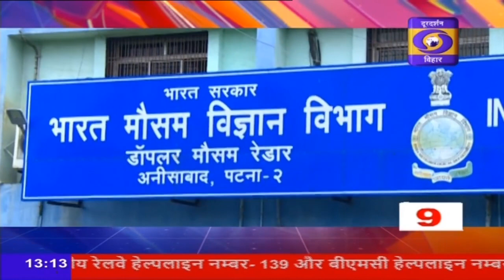तीन मिनट में दस खबरें---- DATE- 06.06.2023 || समय- 01:00 PM